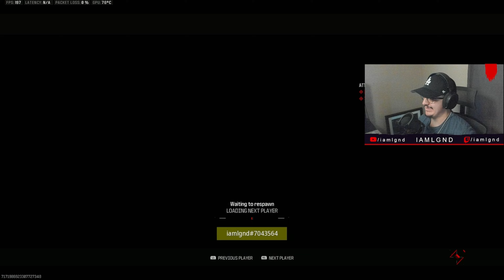PLAYING GOOD COD ON HIGHRISE CONTROL - MW3 RANKED PLAY